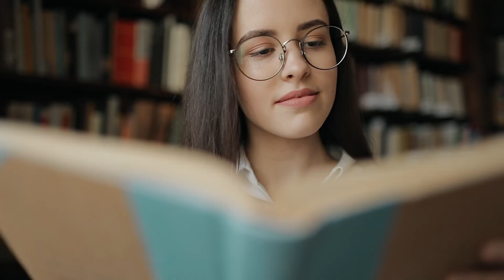The Doctor Bought A Jar Of Pickles From An Old Lady On The Highway And Gave It To A Pregnant Orphan